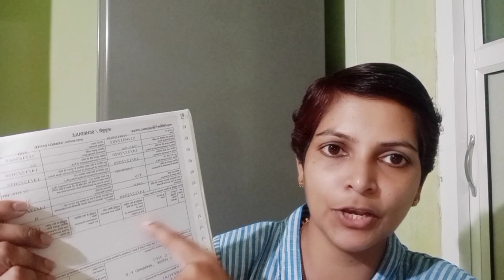LIC Jeevan Umang 845 ( old) & 945 (New) വ്യത്യാസങ്ങൾ in Malayalam Best pension plan in 2021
LIC JEEVAN UMANG Guaranteed life long tax free pension + Life long increasing coverage ( also a liquid fund in emergency)

LIC JEEVAN LAKSHYA education or Marriage purpose of Children with income benefit. Also a substitute for Term plan

LIC JEEVAN SHIROMANI for high net worth individuals guaranteed returns with free critical illness benefit Rider

LIC SIIP ULIP plan returns depends upon the changes in share market & also a guaranteed additions will get in long term

LIC money Back policy 25 year term 20 year premium payment Return in each 5 years